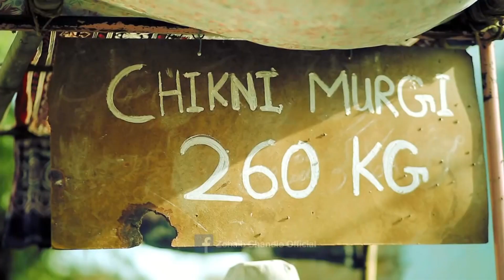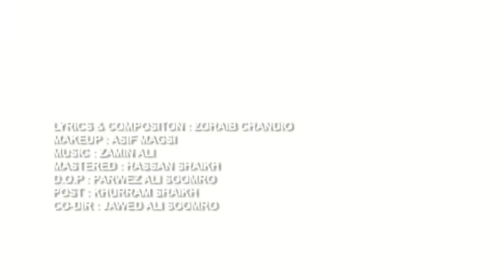Chikni Murgi (Urdu Version) by Zohaib Chandio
Its been a year since this song released. The song became very famous throughout the country and out of the border too. Children specially loved this song and demanded its urdu version. So here it is. Although the video is same, the lyrics are in urdu. Enjoy this version too 😊.